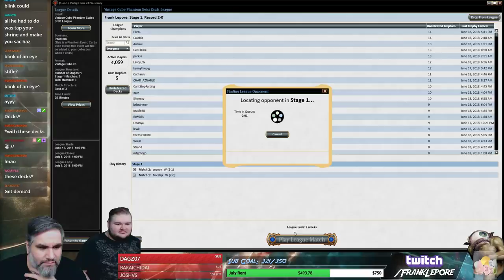(Magic Online) Vintage Cube Stipulation Draft #13 - 6/21/18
The stipulation was to draft two separate decks and alternate between games. Nine spells and all mana sources can overlap.